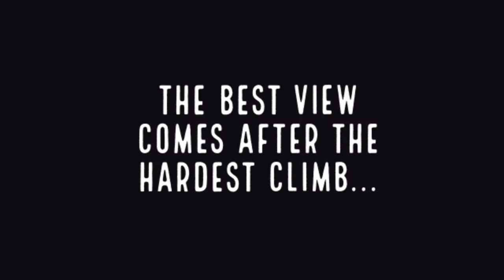Conquering Inland Sea Qatar * Pajero Club Qatar - Vlog 005 Part 1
Yo people! 5th vlog (Part 1 of 3)! 😊 Teaming up again with Pajero Club Qatar! 😎

In this first part (Part 1) of my fifth vlog, I am teaming up again with the Pajero Club Qatar. Their gang is off to Inland sea for another road adventure! The gang is more bigger this time than the last time that I did a shoot with them in Zekreet. We are prepping up to conquer Inland sea! Enjoy watching guys! Thanks! 😉